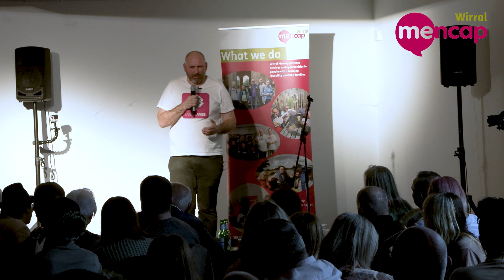John Murray - Wirral Mencap Comedy Night 2024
Scrabble-nerd John Murray has the crowd laughing with his puns and wordplay